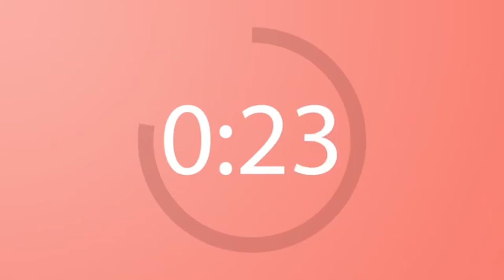LRPE 30 | PE Activity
This video includes a game of Last Move, First move to follow along to with a little time at the end to freestyle.